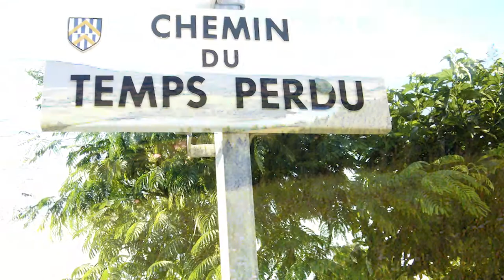Reading Proust's novel. Music by Jacek Tabisz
A musical composition inspired by France and reading Proust